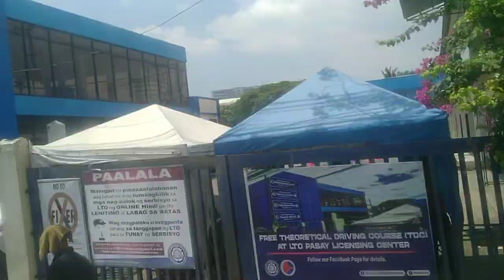October 11, 2023 isang lugar sa parañaque city metro manila